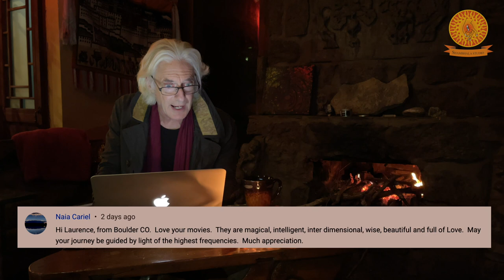TIME is Encrypted, Natural Perfection, Technology-Positive or Negative, Orgone Energy-William Reich.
Sharing our journey together-In the footsteps of Guru Padmasambhava
Senior Director Laurence Brahm reply's  to some interesting comments posted on the Shambhala Film Studios YouTube Community.